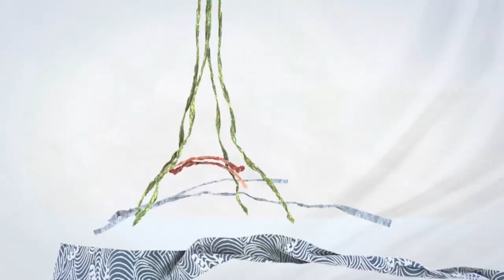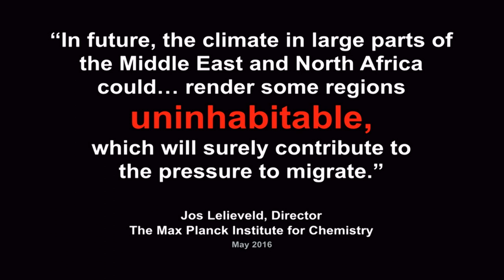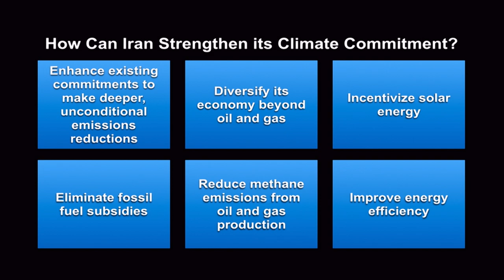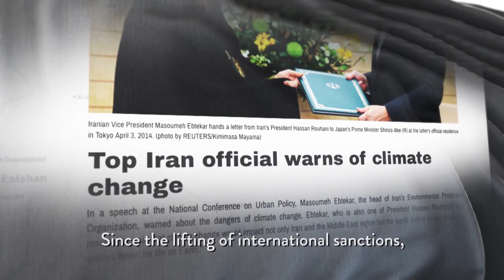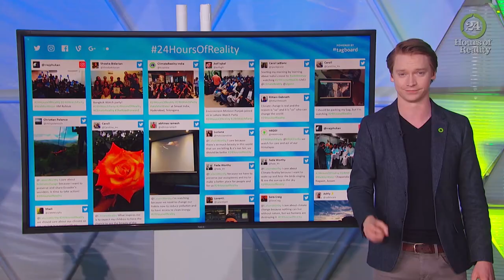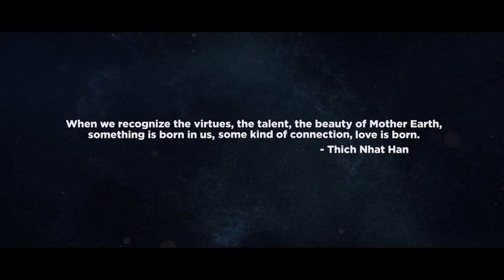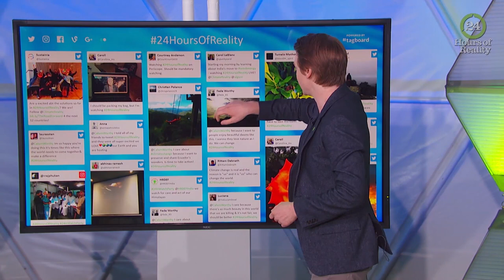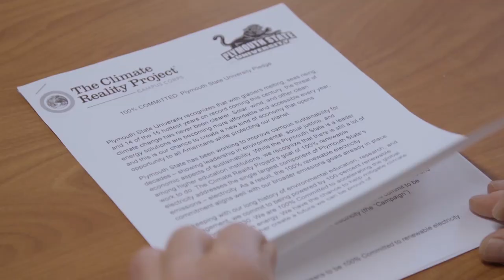24 Hours of Reality 2016: Hour 13 of 24: Iran on the Road Forward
With record-breaking temperatures as high as 114.8 degrees Fahrenheit, one recent study suggests that parts of Iran could become “uninhabitable” over the course of the twenty-first century. Discover how engineers, scientists, and politicians are uniting to develop the nation’s vast renewable energy potential.